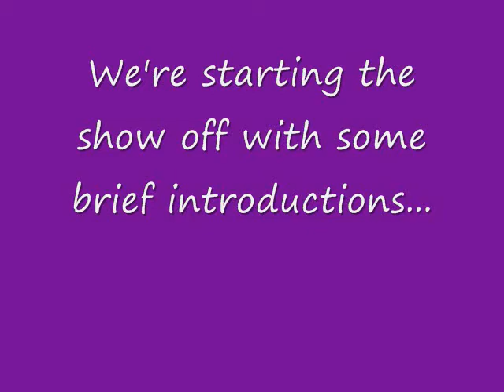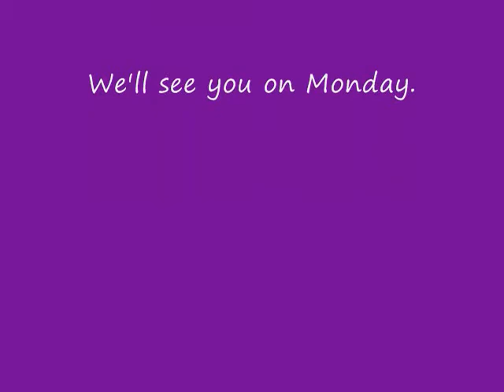Rainshadow Announcements week 3